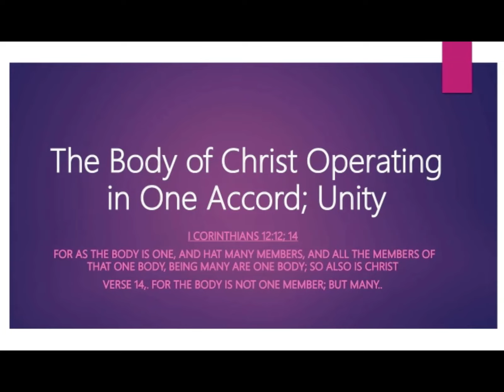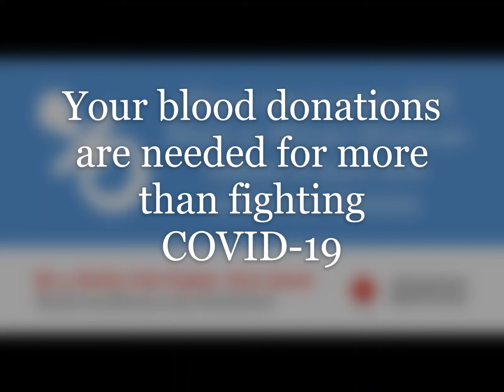AMBC Blood Drive Apr 2020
On yesterday, the members of AMBC gave the gift of hope by becoming blood donors. We would like to thank every member who exercised their faith over fear and honored their commitment to give. We also thank those who organized this event, and our awesome Health Ministry Team Barbara Neloms, Marcus Clark, Mario Bolton, Natasha McNeil, Debbie Smith, and Stephanie Mays